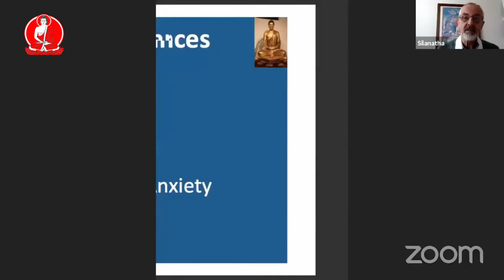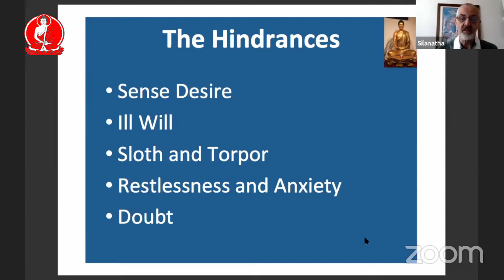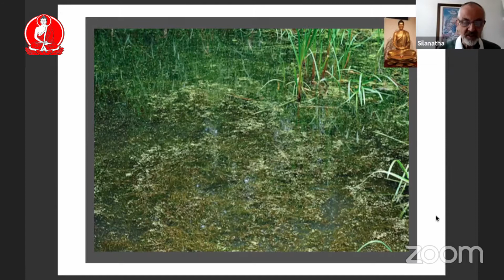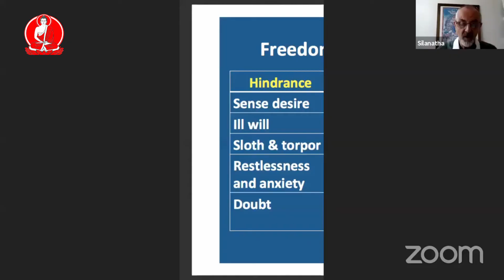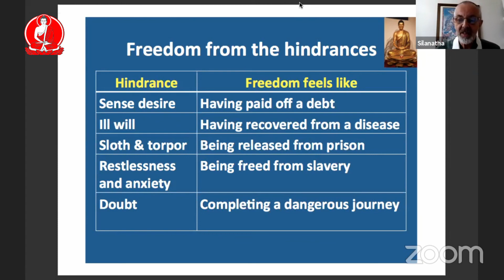Hindrances in Meditation with Silanatha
A talk by Silanātha on Hindrances in Meditation for Saturday Sangha Morning 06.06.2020

To find out more about Colchester Buddhist Centre and the classes we offer, please view our